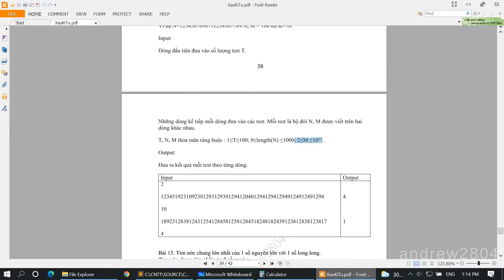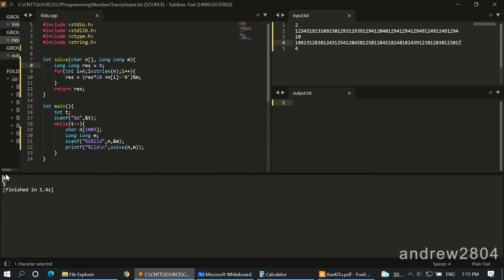#33 [Bài Tập C ( Xâu ký tự)]. Tìm Số Dư Của Một Số Nguyên Lớn Với Một Số Long Long